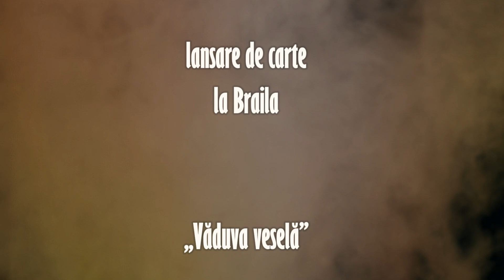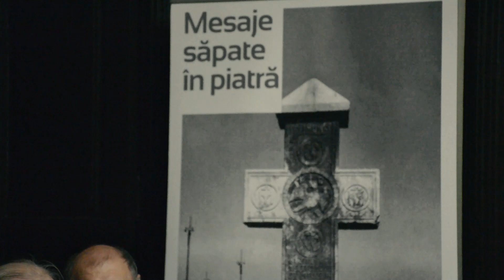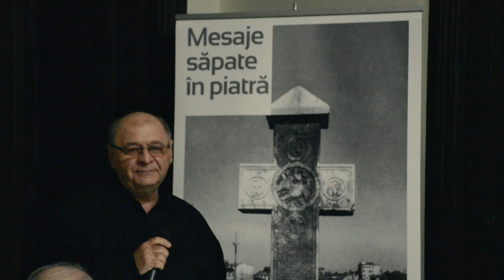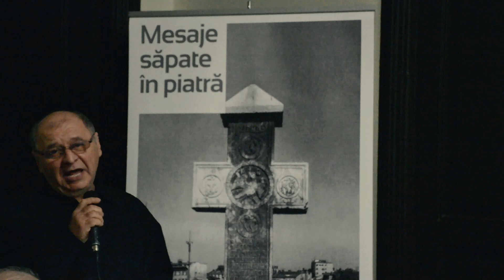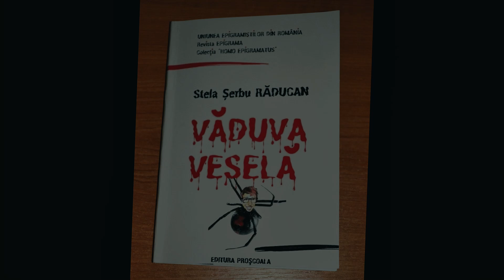Reportaj - Lansare de carte la Braila - Stela Șerbu Răducan își lansează volumul „Văduva veselă”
Sâmbătă, 2 Noiembrie,  la Muzeul Brăilei „Carol I” a avut loc lansarea volumului „Văduva veselă”, semnat de Stela Șerbu Răducan. Cartea a apărut la editura PRO ȘCOALA, Râmnicu Vâlcea, 2023, cu sprijinul Uniunii Epigramiștilor din România.
Lansarea a avut loc în cadrul Hub-ului cultural „Etnoliteratura”.
Prezintă: Mihai Vintilă, Liliana Toma, Aurel Furtună, Jenică Chiriac
În program figurează și un program artistic  susținut de Florin Lazăr, profesor la Școala Populară de Arte „Vespasian Lungu” și eleva Adina Furcoiu.
imagine; Bina Ionut
editare si montaj by "Oltenia Recording Events"
Pentru filmari/foto evenimente ne puteti contacta la:
Toate drepturile © sunt rezervate "Oltenia Recordin Events"
Este interzisa preluarea si repostarea materialelor video fara acordul
"Oltenia Recording"